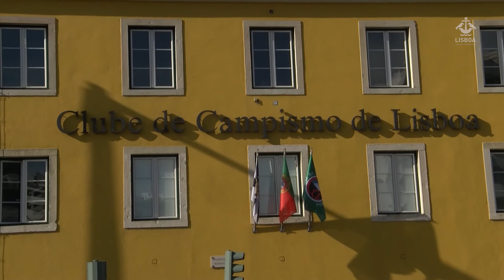Clube de Campismo de Lisboa faz 77 anos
Na sessão solene que assinalou a efeméride, a Câmara Municipal e o vice-presidente e vereador com o pelouro do Desporto, Duarte Cordeiro, foram distinguidos.